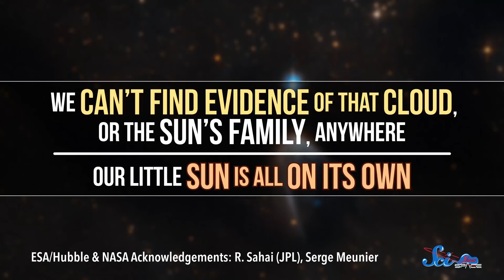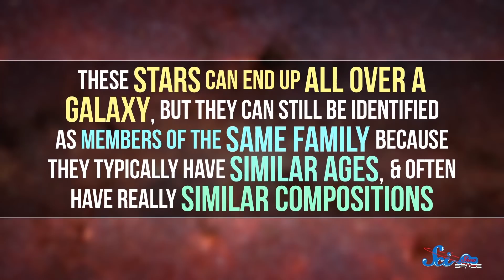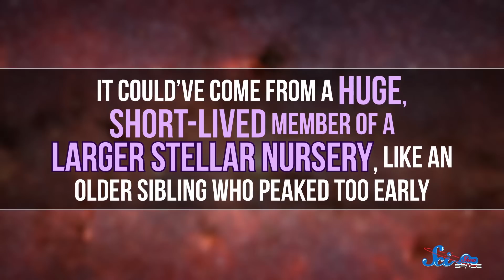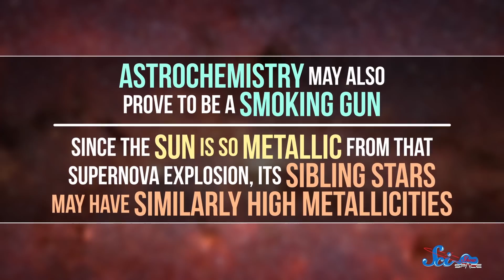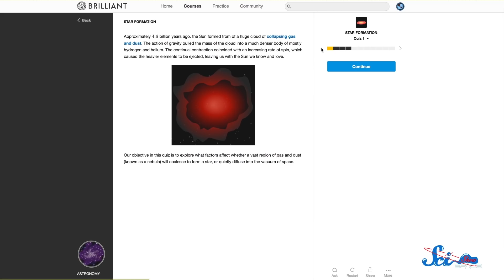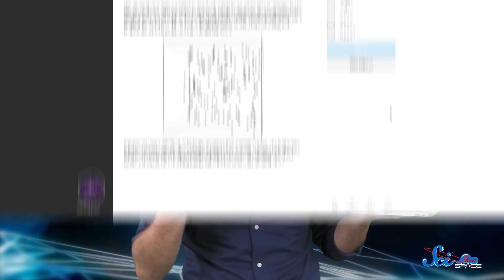We Don't Actually Know Where the Sun Came From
We can’t find evidence of the Sun’s family, or how it might have formed, but we do have some pretty good theories.